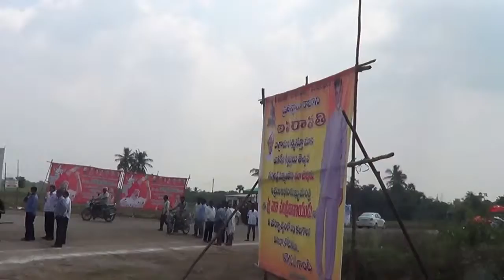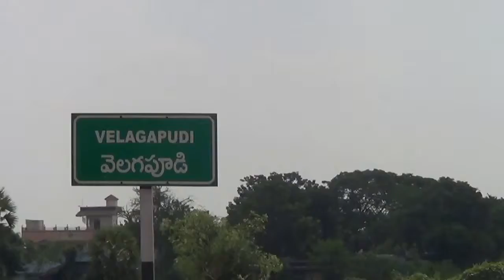CRDA fOUNDATION cEREMONY aRRANGEMENTS AT cAPITAL cITY aREA ap iNDIA as on 22 10 2015